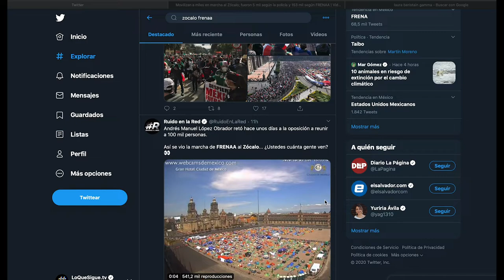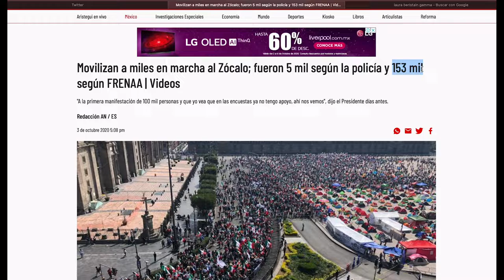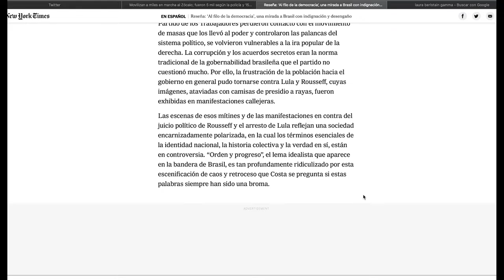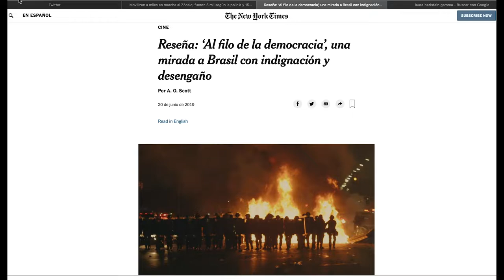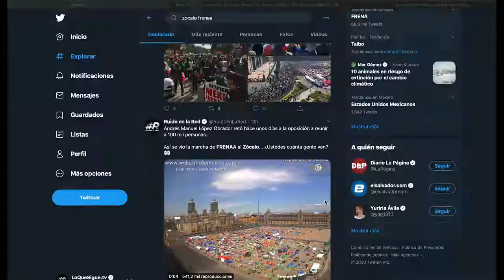¿Son 150 mil de FRENAAA en el Zócalo?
En las redes el debate es saber si FRENAAA llenó o no el Zócalo, más allá de este hecho coyuntural la cifra y la forma de medir el éxito de un acto en el Zócalo ha sido muy importante para movimientos sociales en México.